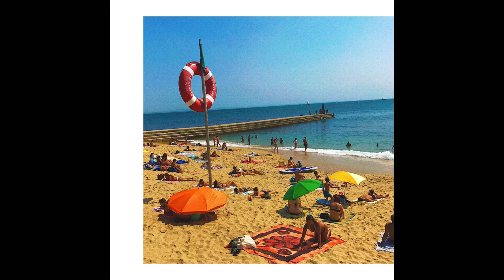태윤 (TAEYOON) - 라호 (Raho)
이렇게나마 여행을 떠나봅니다.

[CREDIT]
Produced by 태윤 (TAEYOON)

Composed by 태윤 (TAEYOON)
Lyrics by 태윤 (TAEYOON)
Arranged by 태윤 (TAEYOON)

Vocal 태윤 (TAEYOON)
Chorus 태윤 (TAEYOON)
Synthesizers 태윤 (TAEYOON)
Organ 태윤 (TAEYOON)
MIDI programming 태윤 (TAEYOON)

Mixed by 태윤 (TAEYOON)

Artwork by JYM